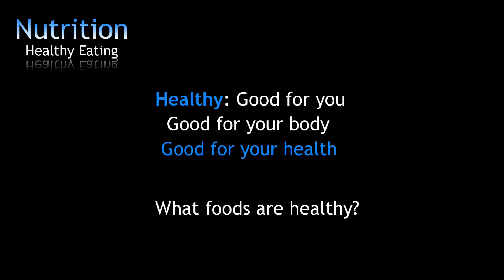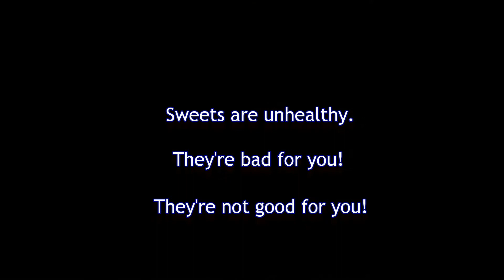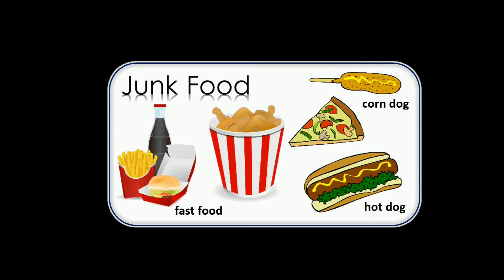LSL2U05P3 nutrition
A video explaining how to discuss health & nutrition.  This video is part of the Light Speed English Course, level 2.